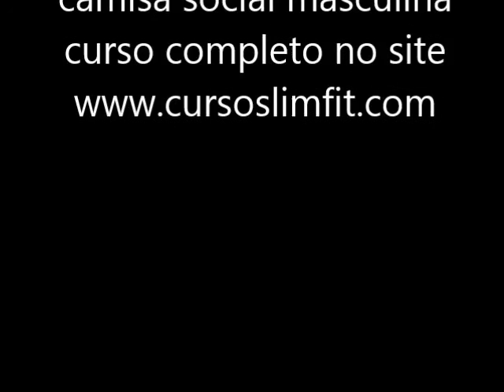costurando Calça jeans Masculina Deixar Slim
como criar modelagem de jaleco masculino ,
criar modelagem para jaleco masculino tradicional,
riscar o Molde para Blazer Masculino,
calça social masculina,
o Molde para Blazer Masculino ,
calça social masculina,
calça jeans masculina,
camisa social masculina de alfaiataria,

Aprenda agregar botão de pressão em camisa social masculina alfaiataria ,
Aprenda riscar o Molde para Blazer Masculino ,
criar camisa social masculina de alfaiataria ,
subir o zíper na barra da calça masculina ,
criar barra italiana em bermuda jeans feminina ,
Aprenda criar um formulário no jotform ,
criar calça social masculina,
criar calça jeans masculina ,
agregar botão de pressão em camisa social masculina alfaiataria ,
blogger